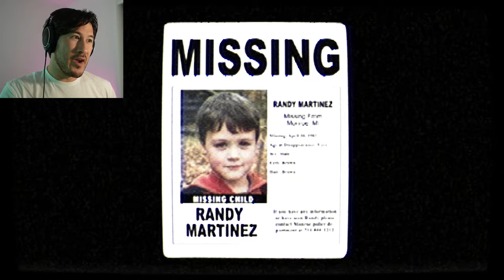GET OUT OF THE HOUSE!! | Murder House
Is this game telling me to murder a house? Or is the house the murderer?